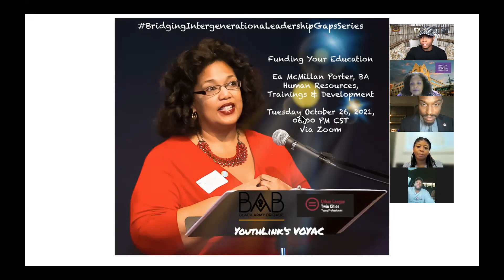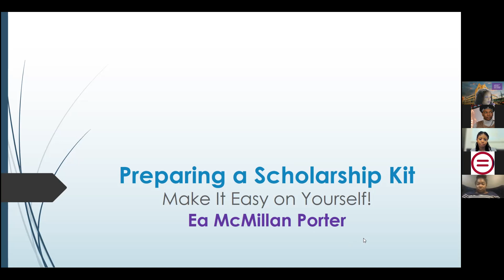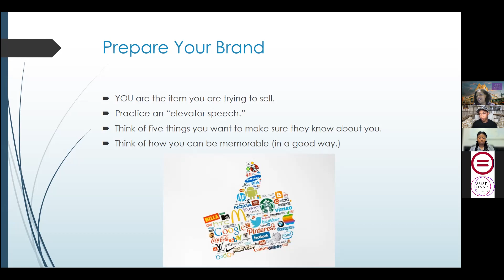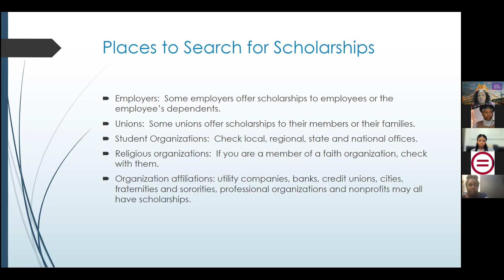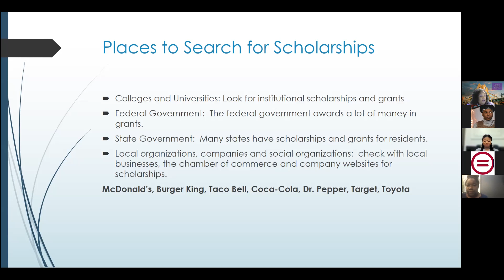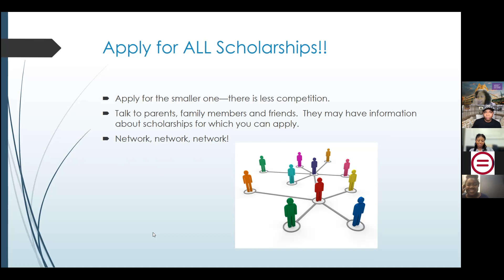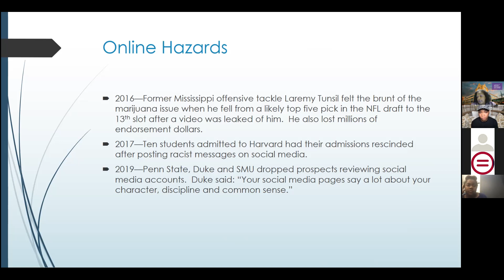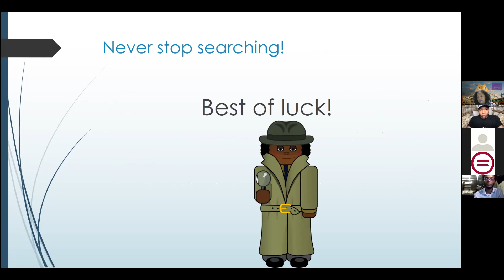Funding Your Education W/ Ms. Ea McMillan Porter